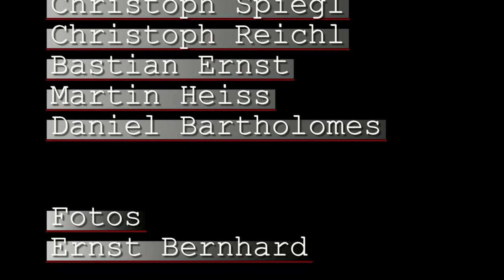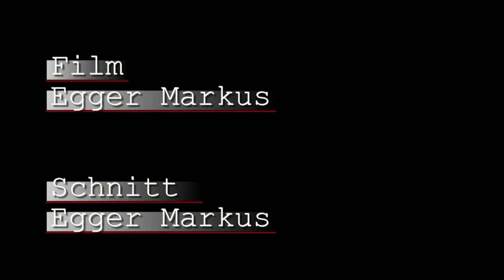Trailer Royal Blex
Der 3te Auftritt der Band "Royal Blex" im Acapella am 29.12.09 in Telfs. Es waren ca. 150 bei dem Konzert und es ging richtig die Post ab...